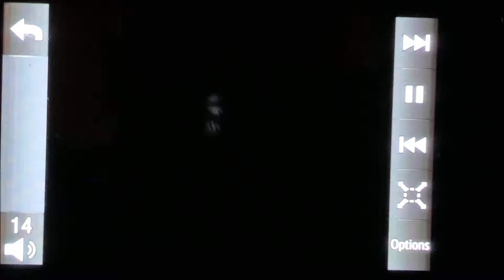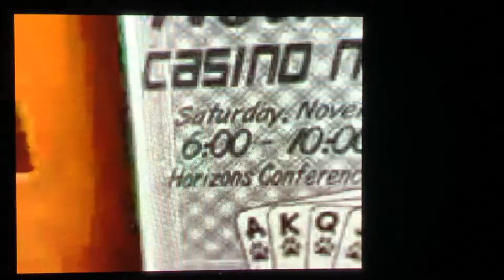Outdoor Rosary, at Saint Thomas Aquinas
On this video:

 Saginaw, Michigan
-  Saint Thomas Aquinas church lobby, recorded May 29, 2015.
0:15 -  October 7 2015.  Rosary recitation, 6:00 PM, just outside of Saint Thomas Aquinas school building.

Some sky lanterns were lit, just before the Rosary.  Some free cups of apple cider, and donuts where served, after the Rosary.